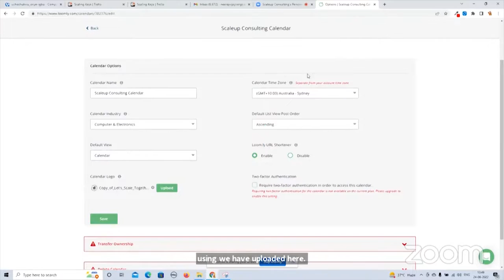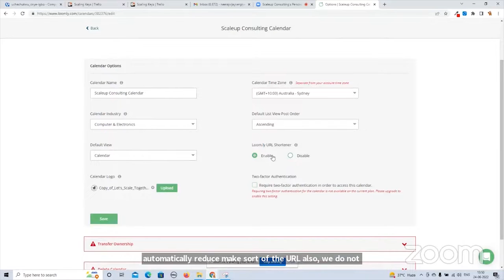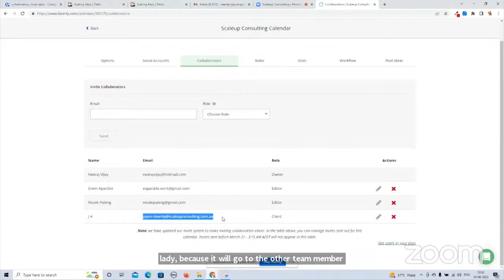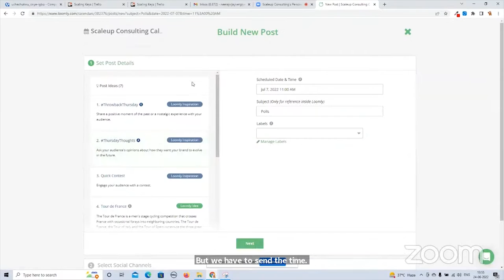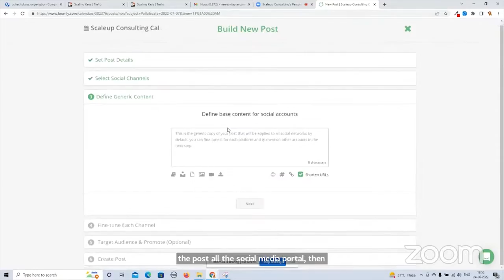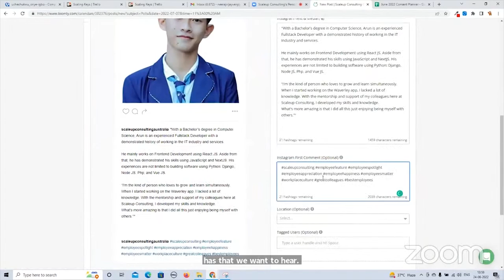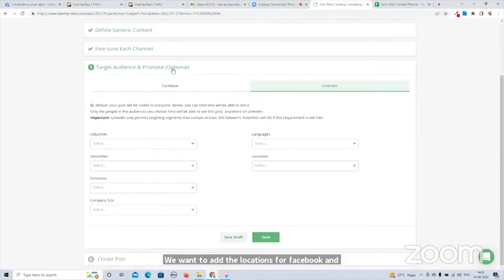Loomly Tutorial | How to Use Loomly | Learn How to Navigate a Social Media Management Tool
This video shows how to navigate Loomly, one of the commonly used cloud-based marketing solutions that help digital marketers and social media managers oversee and manage content on social media platforms.

Loomly is an accessible and user-friendly software platform that allows marketers to collaborate with clients where they can review, suggest edits, re-assign and approve posts before social media managers schedule and share the content across social media handles.

Watch the video and learn how to navigate Loomly features such as marketing analytics, automated publishing, post scheduling, content approval, collaboration with multi-account managers, and keyword filtering.

Feel free to add your questions in the comment section.

Learn more about Coding Tips, Programming Tutorials, IT Services, Productivity Hacks, Digital Marketing Techniques, and more!

ABOUT US:
Scaleup Consulting Australia offers risk-free guarantee IT Consulting and Digital Marketing services.

We always aim for long-term partnerships and collaboration with service providers and freelancers to help startups and business owners looking for custom IT solutions and digital marketing services.

We involve our clients in every step of the project. We conduct regular discussions on the project's progress and always ensure that it fits the client's availability. The approach allows for better participation in the meetings, productive communication, and a shorter decision-making time.

We maintain a healthy relationship with our clients and do what we can to keep them happy and satisfied with our quality of service.